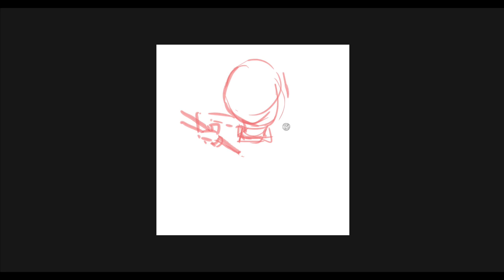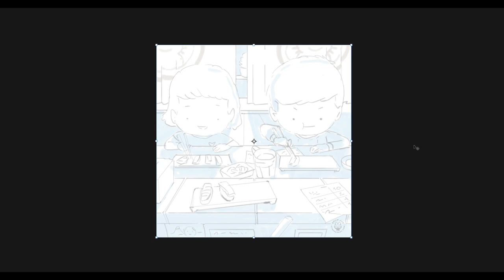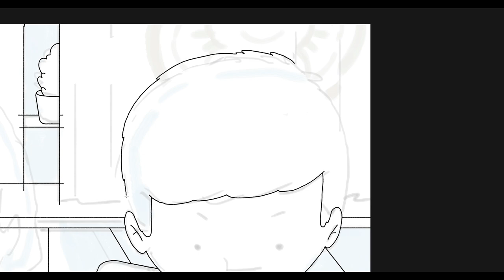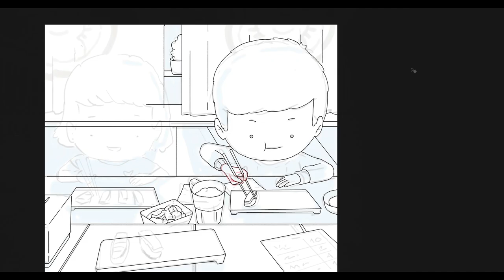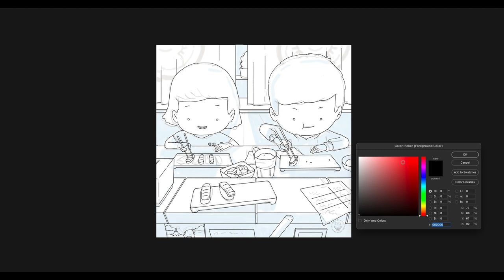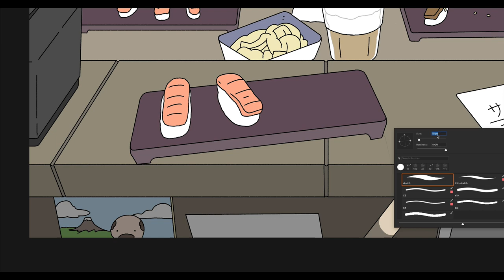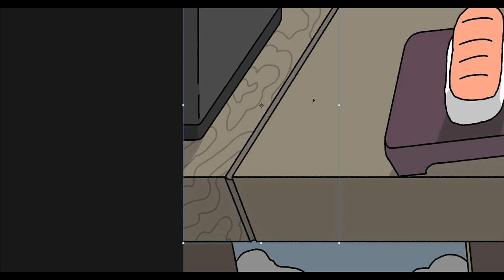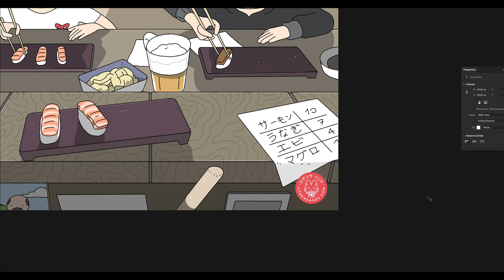"Japanese Sushi Bar" Illustration Process / TimeLapse